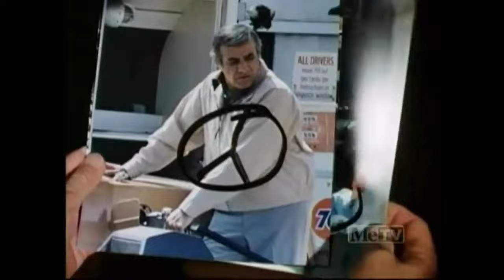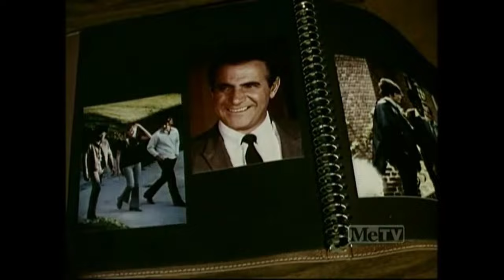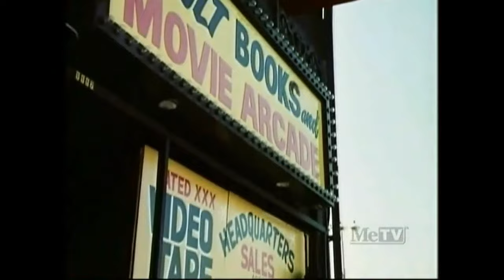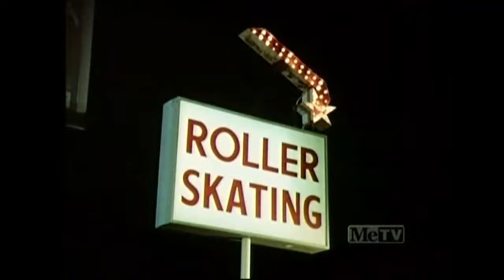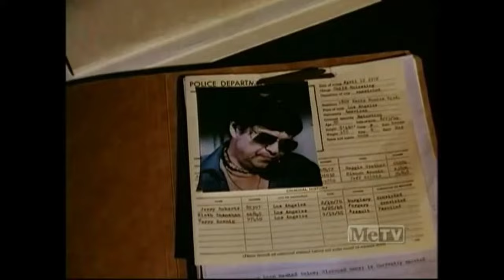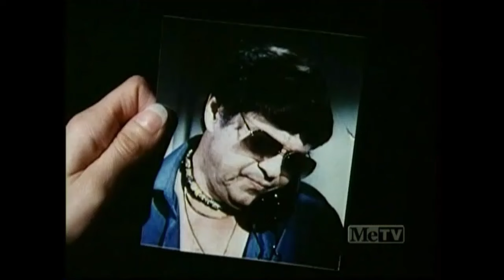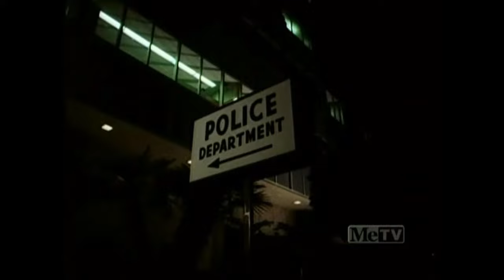The Return of Mod Squad (1979)